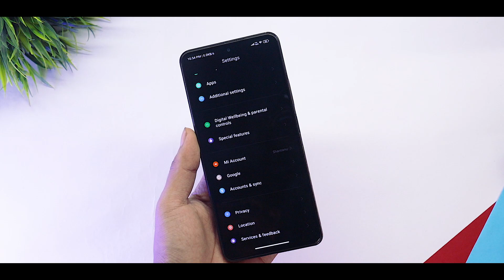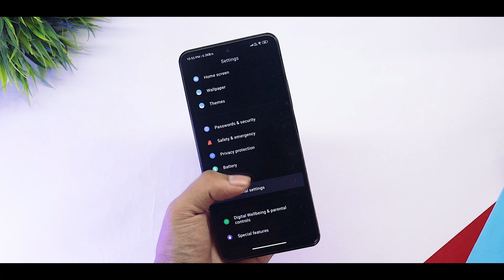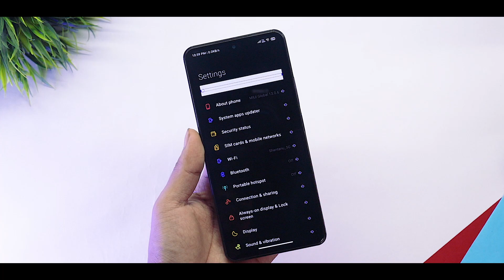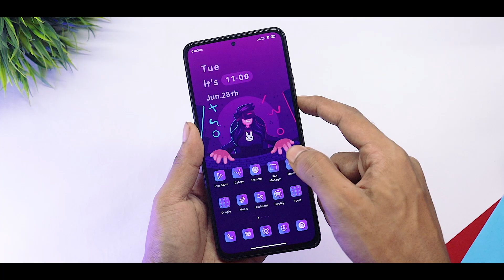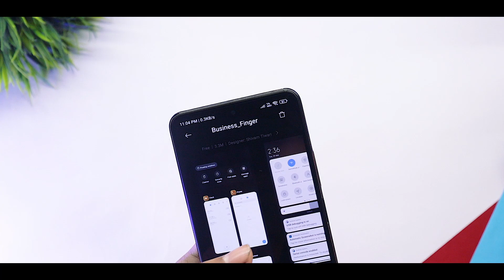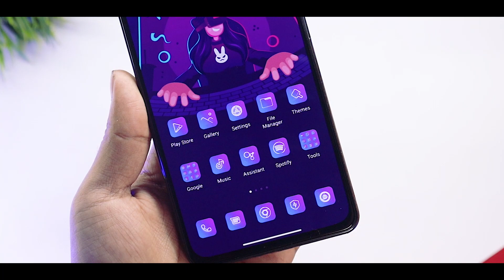Top 3 Miui 13 Themes For Any Xiaomi Device | New System UI & Lockscreen | End June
End Of June Miui 13 Best Themes For Xiaomi Devices

Theme 1 - Sleeping
Theme 2 - JAGADOR IZ V13
Theme 3 - Business_Fingers

Download -

1) MIUI 13 Best Theme
2) MIUI 13 Themes
3) MIUI 13 Theme
4) Android 12 Themes
5) Best MIUI 13 Themes